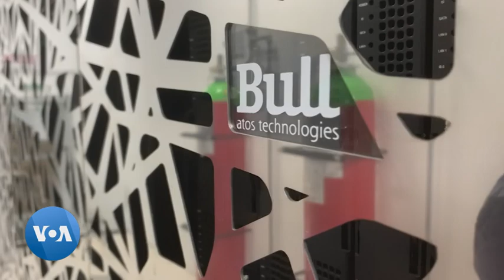Le deuxième plus grand calculateur d'Afrique est en Côte d'Ivoire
La Côte d’Ivoire possède le deuxième plus grand calculateur du continent après l’Afrique du sud. Cet appareil d’une capacité de stockage de 1,6 pétaoctet, est l’équivalent d’environ 10 000 ordinateurs réunis en un seul appareil.